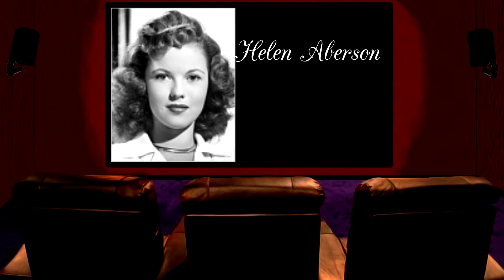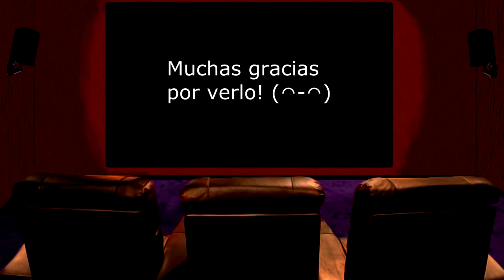Más allá de Disney (M.A.D): Dumbo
En este vídeo he recopilado todas las variantes (o eso creo) del famoso cuento que nos trajo Disney. ¿Cuánto lo ha modificado esta compañía hasta llegar como lo conocemos? La respuesta está aquí.